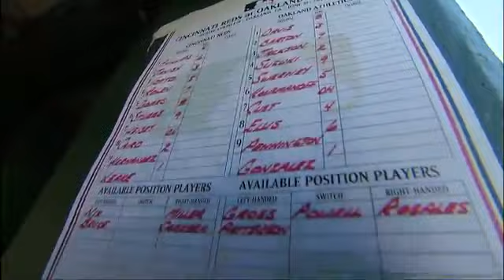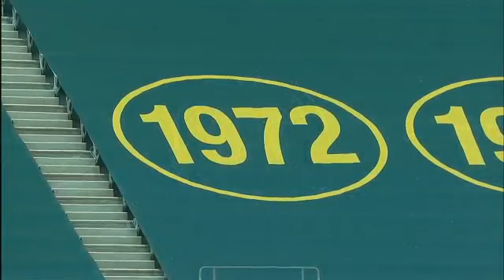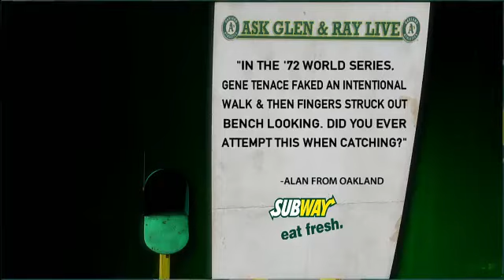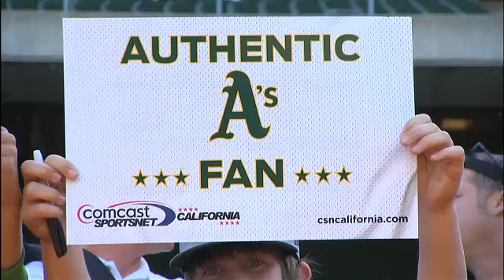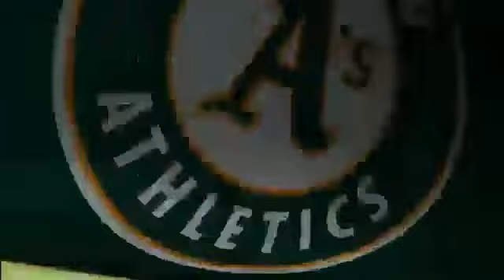Reds hit 3 HR in 10th inning: 6/21/10: A's vs Cincinnati Reds full game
Ramon Hernandez, Joey Votto and Scott Rolen home runs